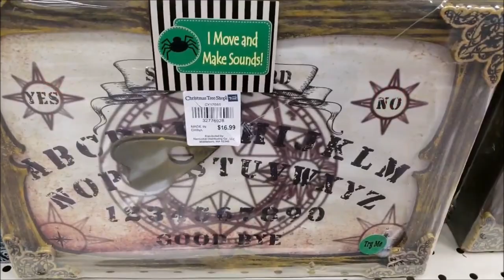Christmas Tree Shop Halloween 2018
A quick look at what Christmas Tree Shop has to offer for the Halloween 2018 season.